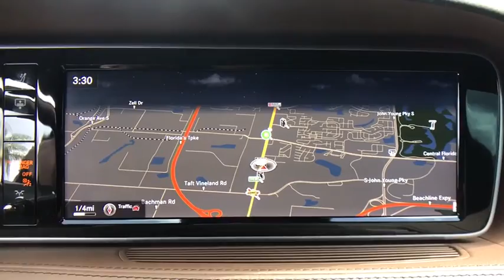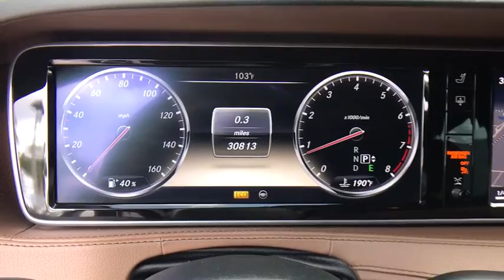2014 Mercedes-Benz S-Class Kissimmee, Clermont, Orlando, FL S8327PJA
2014 Mercedes-Benz S-Class S 550 - Stock#: S8327PJA - VIN#: WDDUG8CB1EA052723

9750 S Orange Blossom Trail

ONLY 30,805 Miles! S 550 trim. Heated Leather Seats, Navigation, Sunroof, Satellite Radio, iPod/MP3 Input, Multi-CD Changer, Premium Sound System, DIAMOND WHITE METALLIC, SPORT PACKAGE, Back-Up Camera, Turbo Charged SEE MORE!KEY FEATURES INCLUDELeather Seats, Navigation, Heated Driver Seat, Back-Up Camera, Turbocharged, Premium Sound System, Satellite Radio, iPod/MP3 Input, Multi-CD Changer, Onboard Communications System, Dual Moonroof, Dual Zone A/C, Heated Seats, Heated Leather Seats MP3 Player, Keyless Entry, Steering Wheel Controls, Child Safety Locks, Heated Mirrors.OPTION PACKAGESSPORT PACKAGE Sport Body Styling, Sport Package Code, Wheels: 19 AMG Twin 5-Spoke, Tires: 19, DIAMOND WHITE METALLIC. Mercedes-Benz S 550 with Diamond White Metallic exterior and Nut Brown/Black interior features a 8 Cylinder Engine with 449 HP at 5250 RPM*.EXPERTS RAVEEdmunds.com's review says More so than in the past, the Mercedes-Benz S-Class feels like a step above traditional competitors like the Audi A8 and BMW 7 Series in its design, quality and technology..VISIT US TODAYFields BMW South Orlando has a friendly and helpful sales staff, highly skilled mechanics, and multiple automotive industry awards. Our mission is to make every customer a customer for life, by consistently providing world-class service at our new and used BMW dealerships.Horsepower calculations based on trim engine configuration. Please confirm the accuracy of the included equipment by calling us prior to purchase.
SPORT PACKAGE  -inc: Sport Body Styling  Sport Package Code  Wheels: 19 AMG Twin 5-Spoke  Tires: 19,DIAMOND WHITE METALLIC,Turbocharged,Rear Wheel Drive,Air Suspension,Active Suspension,Power Steering,ABS,4-Wheel Disc Brakes,Brake Assist,Aluminum Wheels,Tires - Front Performance,Tires - Rear Performance,Sun/Moonroof,Generic Sun/Moonroof,Dual Moonroof,Heated Mirrors,Power Mirror(s),Integrated Turn Signal Mirrors,Power Folding Mirrors,Rear Defrost,Intermittent Wipers,Variable Speed Intermittent Wipers,Rain Sensing Wipers,Daytime Running Lights,Automatic Headlights,AM/FM Stereo,Navigation System,Premium Sound System,Satellite Radio,MP3 Player,Auxiliary Audio Input,HD Radio,CD Changer,CD Player,Steering Wheel Audio Controls,Hard Disk Drive Media Storage,Bluetooth Connection,Power Driver Seat,Power Passenger Seat,Heated Front Seat(s),Driver Adjustable Lumbar,Passenger Adjustable Lumbar,Seat Memory,Bucket Seats,Mirror Memory,Rear Bench Seat,Adjustable Steering Wheel,Trip Computer,Power Windows,WiFi Hotspot,Leather Steering Wheel,Keyless Entry,Power Door Locks,Hands-Free Liftgate,Universal Garage Door Opener,Cruise Control,Climate Control,Multi-Zone A/C,Woodgrain Interior Trim,Leather Seats,Auto-Dimming Rearview Mirror,Driver Vanity Mirror,Passenger Vanity Mirror,Driver Illuminated Vanity Mirror,Passenger Illuminated Visor Mirror,Floor Mats,Smart Device Integration,Security System,Engine Immobilizer,Traction Control,Stability Control,Front Side Air Bag,Telematics,Tire Pressure Monitor,Driver Air Bag,Passenger Air Bag,Front Head Air Bag,Rear Head Air Bag,Passenger Air Bag Sensor,Rear Side Air Bag,Knee Air Bag,Child Safety Locks,Ba